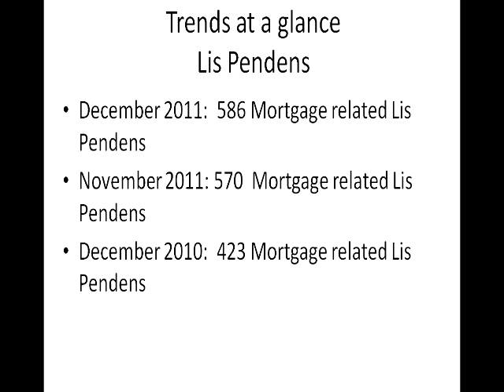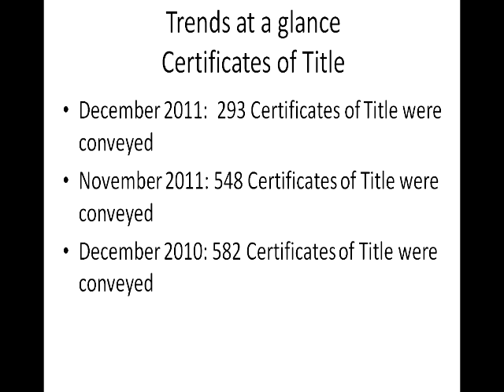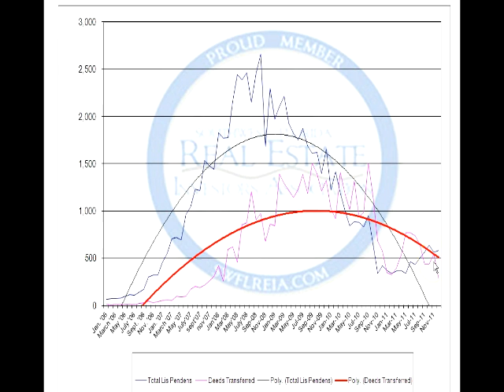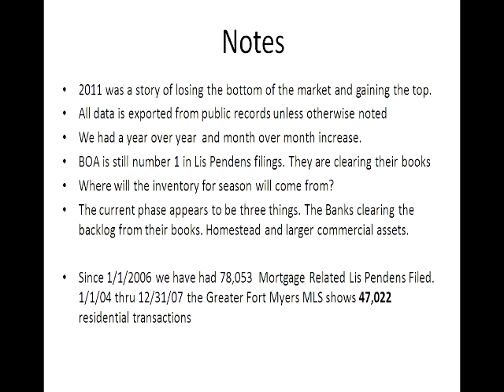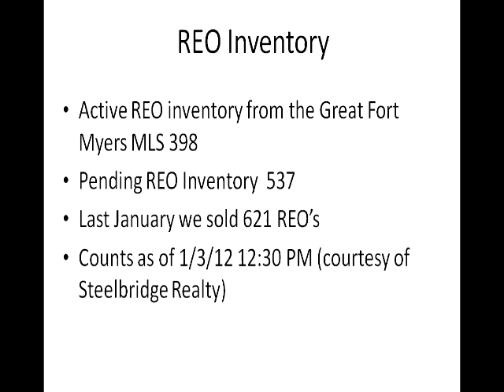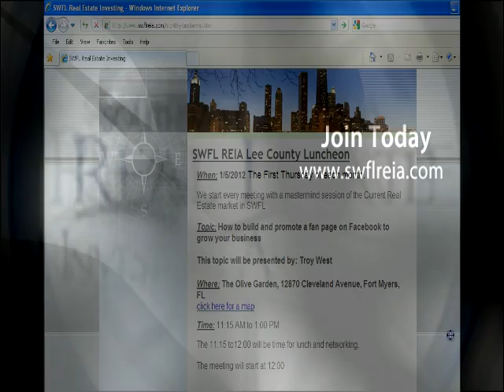SWFL, Lee County Florida Foreclosure Trends for December 2011 from the SWFL REIA